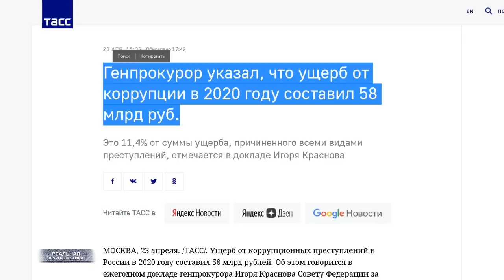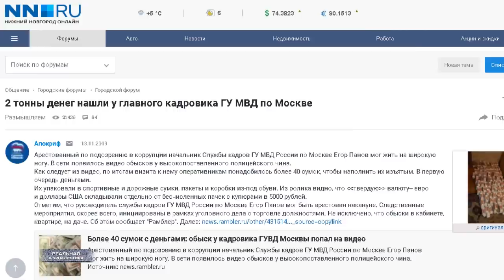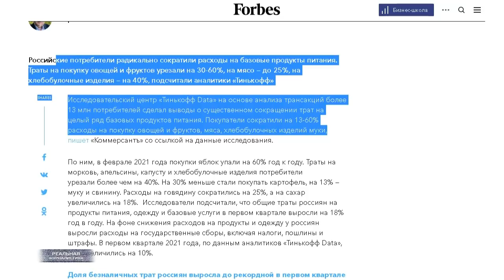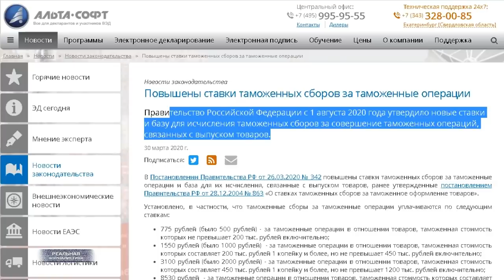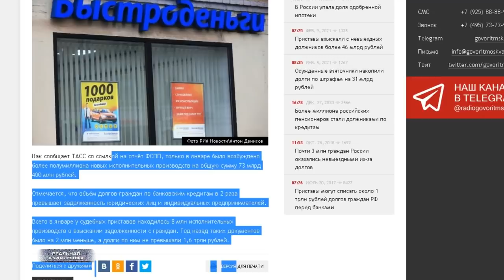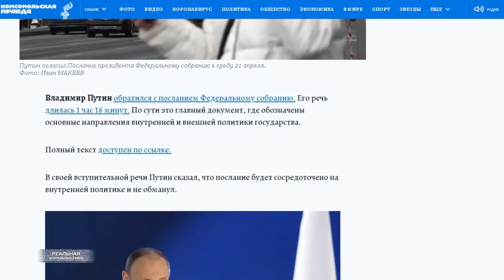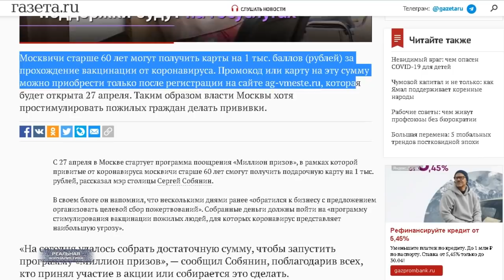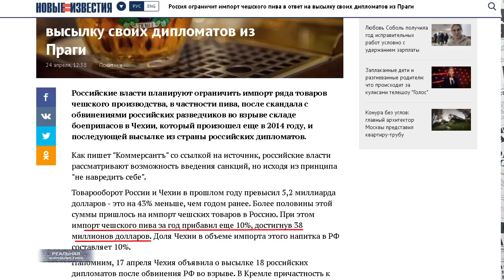Денег НЕТ! Для нищих россиян. Их потратят на выборы и "полезные" антисанкции. С праздником 1 мая!!!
Ущерб от коррупционных преступлений в 2020 году составил 58 миллиардов рублей. Такую цифру озвучил генпрокурор страны Краснов, выступая с докладом в Совете Федерации. 58 миллиардов, друзья. 10 бюджетов какого-нибудь Ставрополя. И это только то, что в криминалистике называется доказанными эпизодами. То есть, тут все понятно. А представьте сколько еще не доказано? Сколько еще десятков, сотен миллиардов юридически болтаются между небом и землей. Но, сказать хотел не об этом. И вот сейчас просто на минуточку остановитесь. Можете даже прервать просмотр... и просто задумайтесь - а как лично вы отнеслись к этой только что полученной информации? Ну, задумайтесь... Хотите я за вас отвечу? Да, никак. Вы это восприняли, как нечто само собой разумеющееся. Верно? То есть, вас оно не удивило вообще. Почему? Да, потому что для россиян подобные новости - тупо стали обыденными.
Это "Реальная журналистика", мы строили-строили - тема сегодняшнего выпуска - и, наконец, приплыли. Поехали!